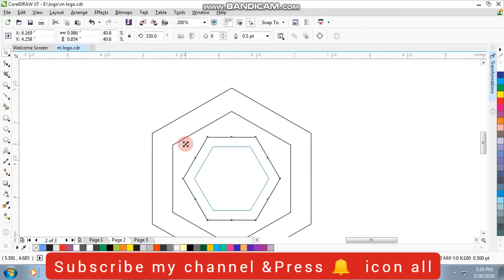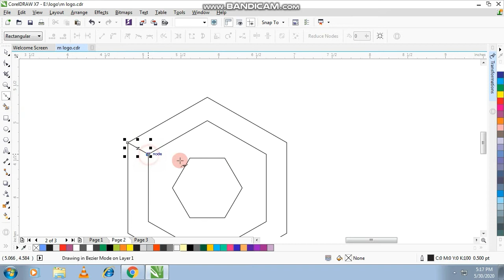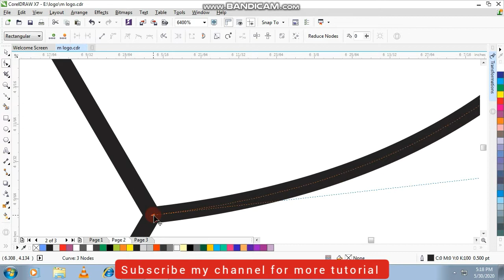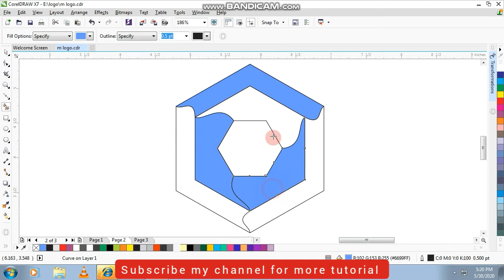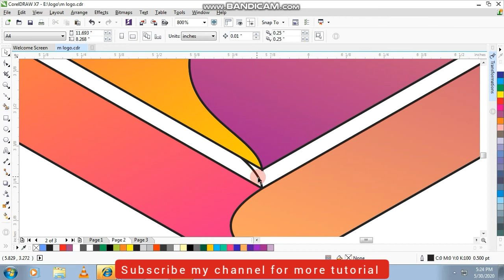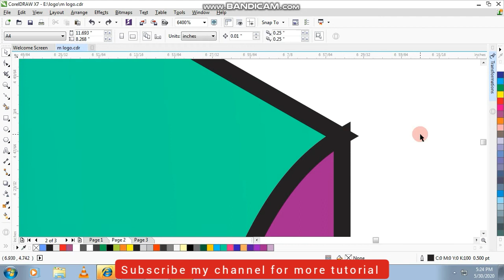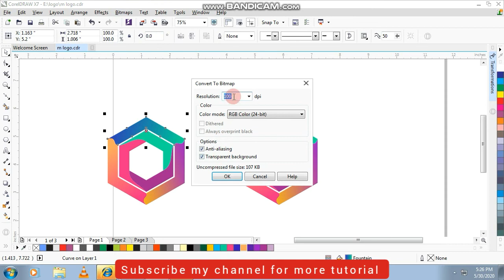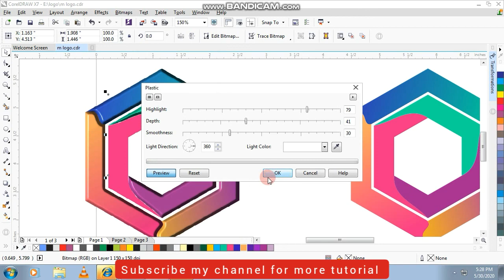Logo Design Tutorial In Coreldraw x7 | Polygon Logo Design | Bitmap Effect In Logo design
In this video we will going to learn how to Make logo design in Coreldraw. This video has been about designing the Coreldraw Bitmap effect in logo design in corel draw. It's a polygon shape logo design with corel draw have taken the Coreldraw to design Friends. I am lucky that you will love and like my video if you watch and feel my video, so you press like button and subscribe DSA Graphic Channel, Thank you for watching, liking or comment.

Your Queries-:
how to create bitmap texture effect in logo design in coreldraw
How to make bitmap effect logo design
coreldraw bitmap tutorial

Coreldraw x7 Tutorial - Creative Logo Design With DSA GRAPHIC

Coreldraw  x8
Coreldraw x7
Coreldraw x6
coreldraw x5
Coreldraw x4
Coreldraw x3
Coreldraw x2
Coreldraw tutorial
Coreldraw
illustrator
Photoshop
Adobe photoshop
Banner design
Broucher Design
Flayer design
business card design
Logo design
texture effect
bitmap texture effect
DSA GRAPHIC

dosto,  aaj kae es tutorials mae mae apko corel draw kae bitmap effect kae bare mae bata raha hu. Esme aap logo design karna sikhenge.   aap esme sabhi texture effect kae bare mae janage.